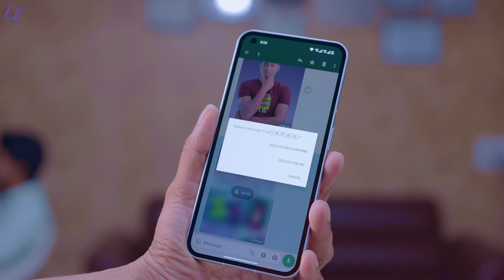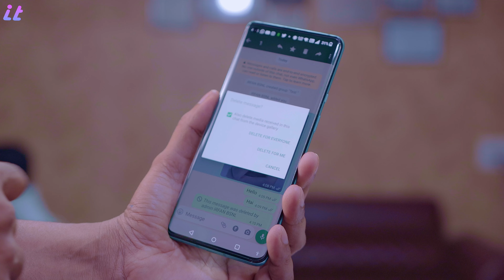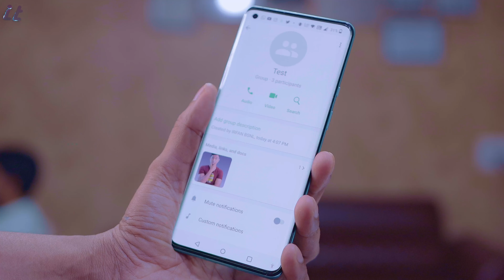WhatsApp 5 Hidden Updates 2022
SAIYED IRFAN
From - GUJARAT ( India )